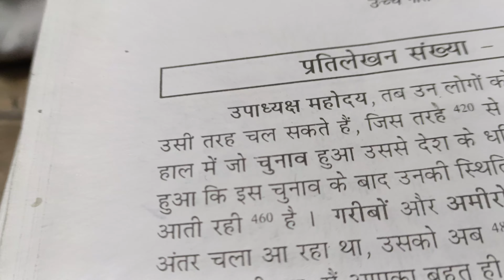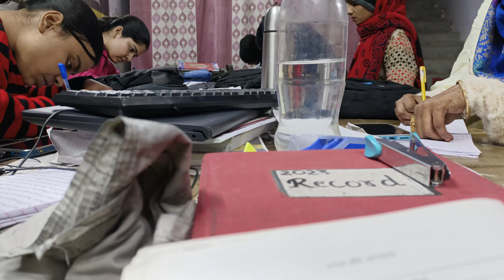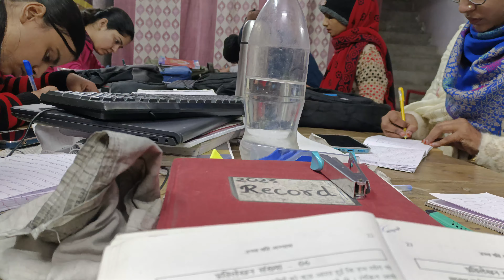120 wpm shorthand dictation